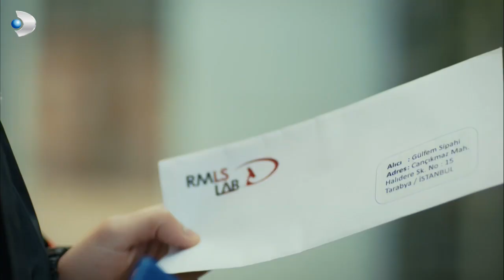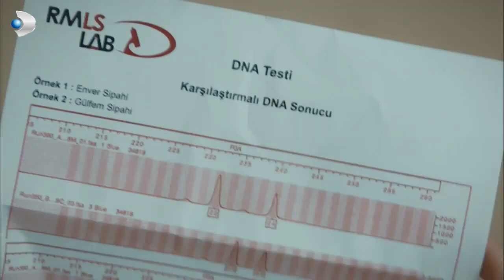Gülru, Merdivenden Yuvarlandı! - Güllerin Savaşı 57.Bölüm